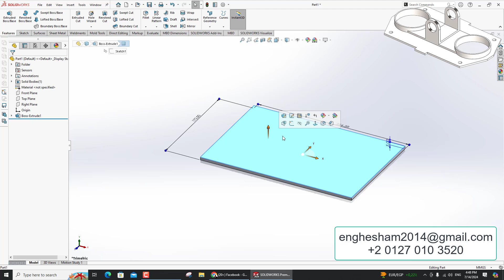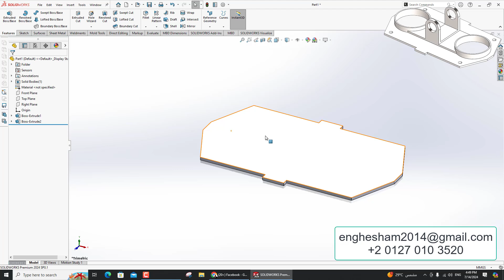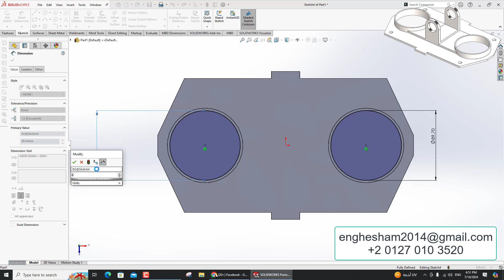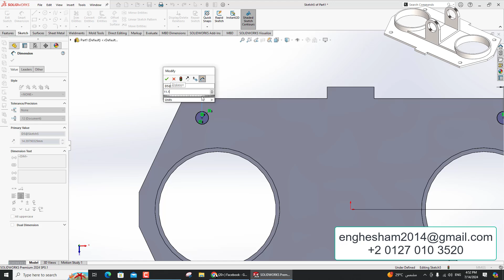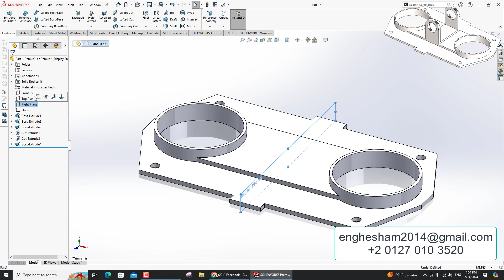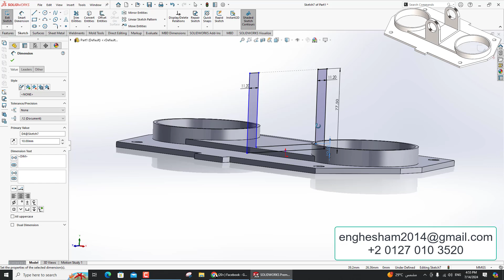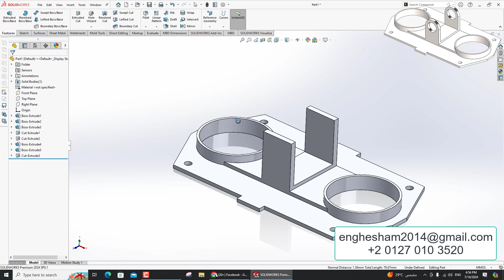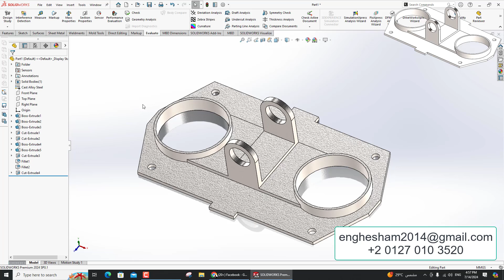تمارين علي سوليدووركس 2024 || تمرين رقم 102- Solidworks Exercise 102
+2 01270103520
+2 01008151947